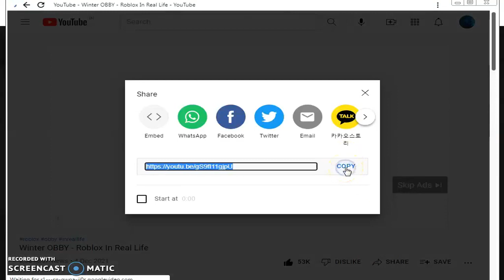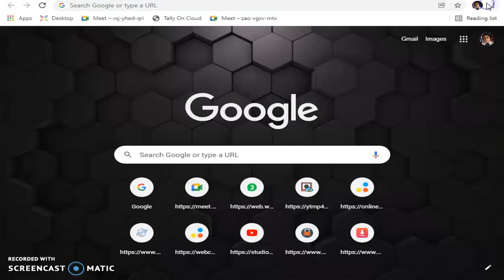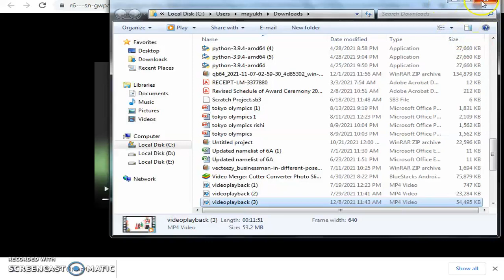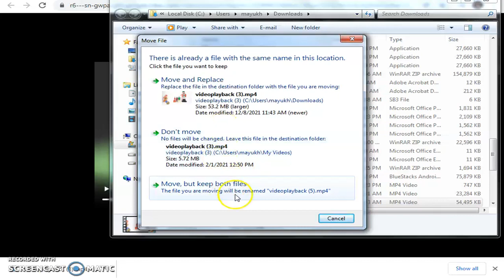How to Import video to your computer library from Youtube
Downloader link
what do you want to see in the next video